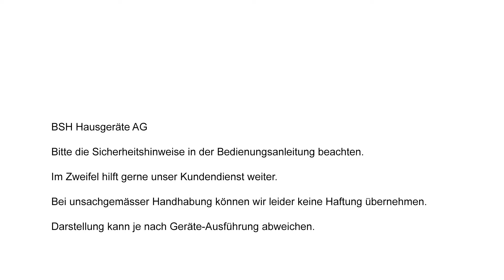Wie reinige ich den Filter meines Geschirrspülers?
Erfahren Sie im Video mehr über die Reinigung des Filters Ihres Geschirrspülers. Schritt für Schritt und klar verständlich.

Der Siemens Hausgeräte Service bietet Ihnen die Möglichkeit, Antworten auf Ihre Fragen zu erhalten und kleinere Probleme selbst zu beheben.